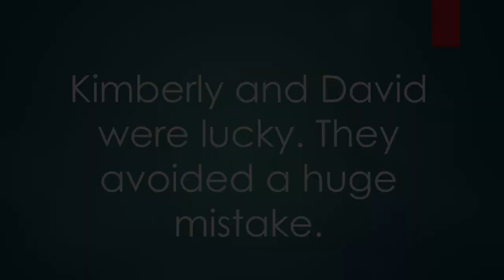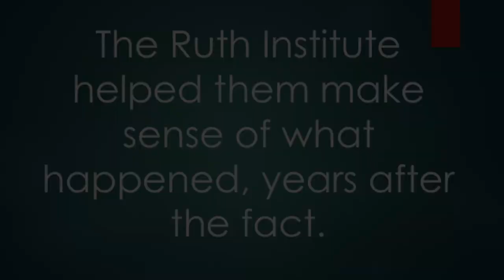David and Kimberly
Testimonial from our most recent Healing Family Breakdown workshop in Phoenix, Arizona.